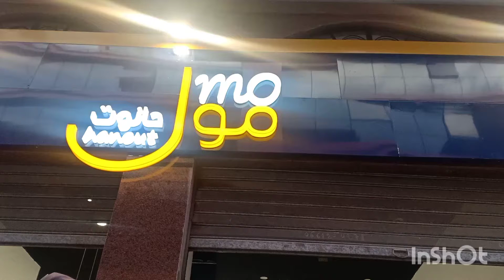اليوم مشيت مول حانوت اتلاقيت متجر ليلى